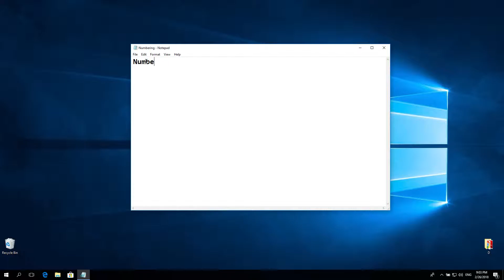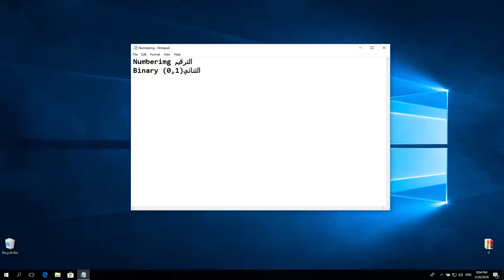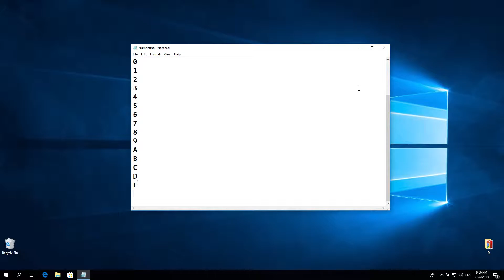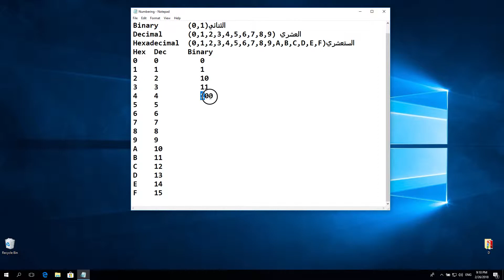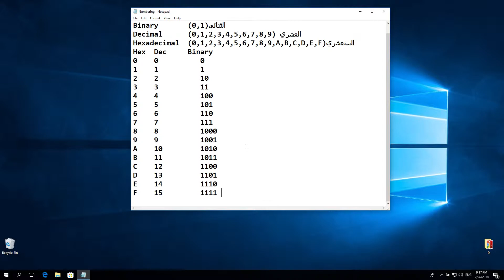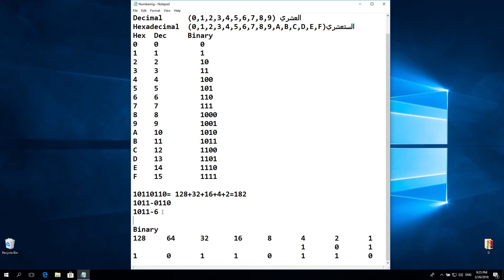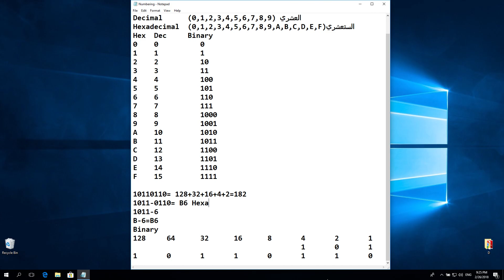Numbering (Hexadecimal,Decimal and Binary) نظام الأعداد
CCNA1-CH5-1 Numbering - Hexadecimal,Decimal and Binary
الترقيم الثنائي والعشري والستعشري والتحويل بينهم
شرح الشبكات بالعربي - شرح مواضيع شهادة CCNA

learn_networks@